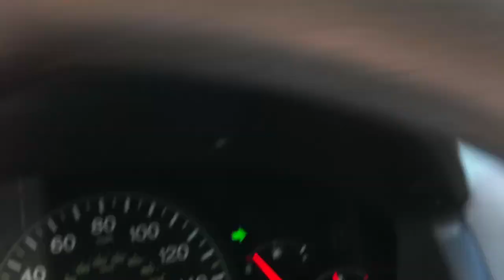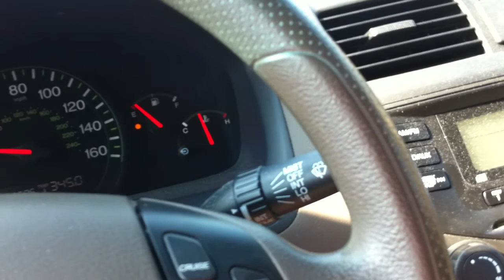Sedalia neighborhood 06/04/11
A neighborhood in Sedalia, MO approximately 10 days after EF-2 tornado.